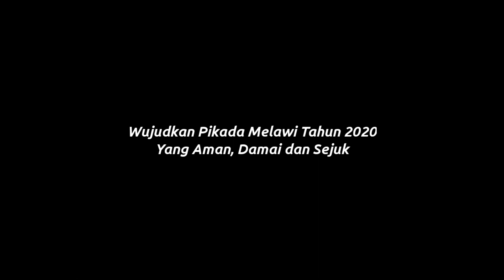Ketua GKII Melawi Kiri Hilir Ajak Masyarakat Cegah Covid-19 dan Dukung Pilkada Melawi yang Sejuk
Satgas Nusantara 2020 ~ Pesan Ketua GKII Melawi Kiri Hilir, Pdt. Sumarno Edut kepada masyarakat Kabupaten Melawi untuk mengikuti Anjuran Pemerintah dalam mencegah Penyebaran Covid-19 dan Mendukung Terwujudnya Pilkada Melawi yang Aman, Damai dan Sejuk dengan tidak terprovokasi oleh Isu-Isu SARA, Hoaks dan Ujaran Kebencian.

Guna mewujudkan Pilkada Melawi Tahun 2020 yang Aman, Damai dan Sejuk, Satgas Nusantara Polres Melawi mengajak Segenap Tokoh Masyarakat, Tokoh Agama, Tokoh Adat, Tokoh Pemuda dan Tokoh Politik di Kabupaten Melawi untuk ikut berperan mengimbau masyarakat Kab. Melawi mendukung terwujudnya Pilkada Melawi Tahun 2020 yang Aman, Damai dan Sejuk dengan Selalu Menjaga Persatuan dan Kesatuan serta Tidak Terprovokasi oleh isu-isu SARA, HOAKS dan Ujaran Kebencian.

Satgas Nusantara Polres Melawi Tahun 2020